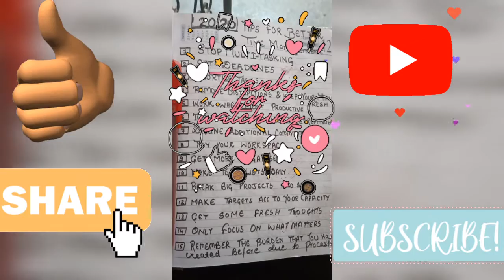Fight against procrastination (part 2)procrastination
Hello everyone this is the second part of procrastination video in which I have mentioned➡️➡️➡️➡️
# how to fight against procrastination??
I have mentioned 15 points in this video using which you can cope with this problem procrastination..

Video is long but watch till the end to gain some important points...

Also if you haven't  watched the 1 part then watch it now👇🏻👇🏻👇🏻👇🏻👇🏻